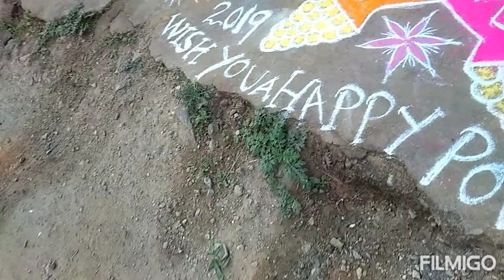2019 Pongal Celebrations with my cute daughters Haasini & Lakshya | Sweet Memories with my kids